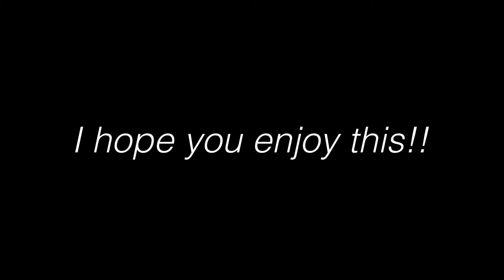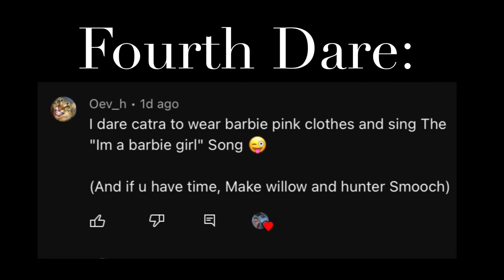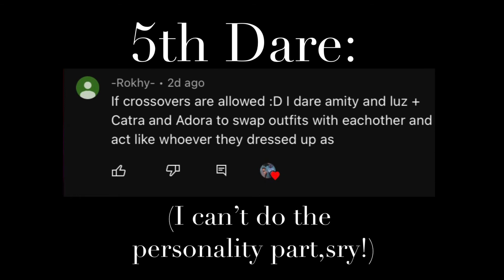700+ Sub special Dare Video || A bit of a spop,toh crossover ✨✨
𝐒𝐨𝐧𝐠(𝐬) 𝐔𝐬𝐞𝐝:
𝖬𝗋.𝖳𝖾𝗅𝖾𝗉𝗁𝗈𝗇𝖾 𝖬𝖺𝗇
𝖡𝖺𝗋𝖻𝗂𝖾 𝖦𝗂𝗋𝗅

𝐎𝐜'𝐬 𝐔𝐬𝐞𝐝:
𝖠𝖽𝗈𝗋𝖺
𝖢𝖺𝗍𝗋𝖺
𝖦𝗅𝗂𝗆𝗆𝖾𝗋
𝖡𝗈𝗐
𝖬𝖾𝗅𝗈𝗀
𝖫𝗎𝗓
𝖠𝗆𝗂𝗍𝗒
𝖶𝗂𝗅𝗅𝗈𝗐
𝖧𝗎𝗇𝗍𝖾𝗋
𝖪𝗇𝗈𝖼𝗄 𝗈𝖿𝖿 𝗁𝗈𝗋𝖽𝖾 𝗉𝗋𝗂𝗆𝖾

𝐀𝐩𝐩𝐬 𝐮𝐬𝐞𝐝:
𝖪𝗂𝗇𝖾𝗆𝖺𝗌𝗍𝖾𝗋
𝖦𝖺𝖼𝗁𝖺 𝖢𝗅𝗎𝖻